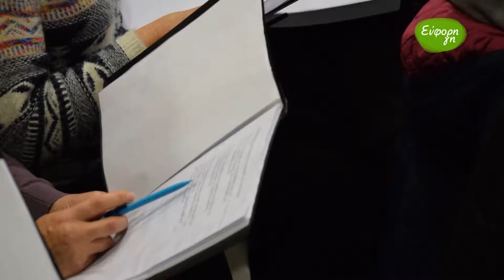"Γράμματα": Αφιέρωμα στη Μικρασιατική Καταστροφή 22-11-2017